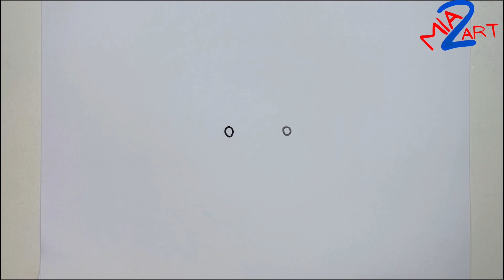Drawing Emolga Pokemon A Step-by-Step Guide (HILARIOUS)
Drawing Emolga Pokemon A Step-by-Step Guide
Drawing Emolga Pokemon from Memory (HILARIOUS)
how to draw Emolga Pokemon A Step-by-Step Guide (HILARIOUS)
Learn how to draw the adorable Electric Mouse Pokémon, Emolga! This easy-to-follow tutorial will guide you through the process, from sketching the basic shapes to adding the final details. Perfect for artists of all skill levels.